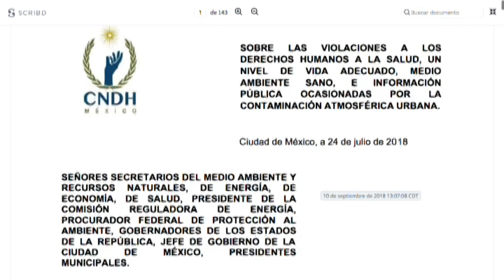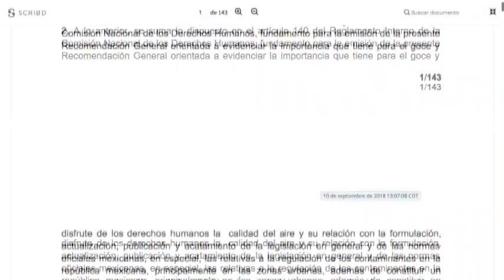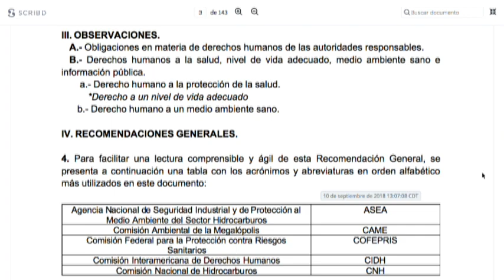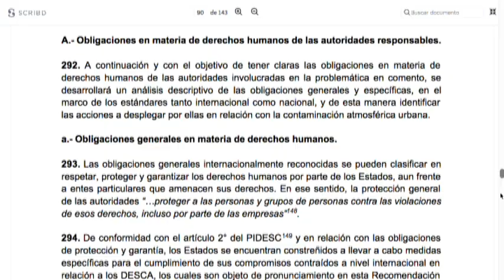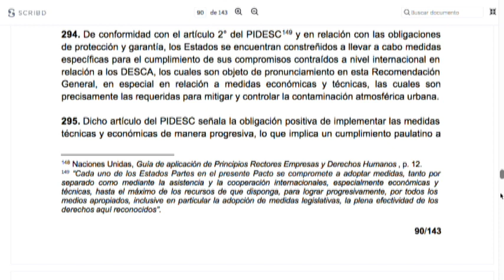Interzona: Excesos y omisiones contra el MedioAmbiente en Guanajuato son criminales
Conversamos con Carlos Álvarez Flores, asesor en medio ambiente, Los altos niveles de contaminación atmosférica en Guanajuato son violatorios de los derechos a la salud, una vida adecuada, medio ambiente sano e información pública, así lo observó y recomendó la Comisión Nacional de los Derechos Humanos (CNDH) al gobierno estatal y a los Ayuntamientos de León, Silao, Salamanca, Irapuato y Celaya, a finales de agosto pasado.